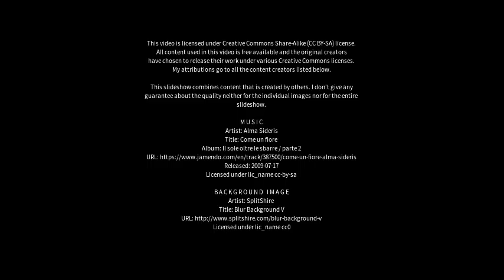Best places to visit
Best places to visit - Canarana (Brazil) Best places to visit - Slideshows from all over the world - City trips, nature pictures, etc.